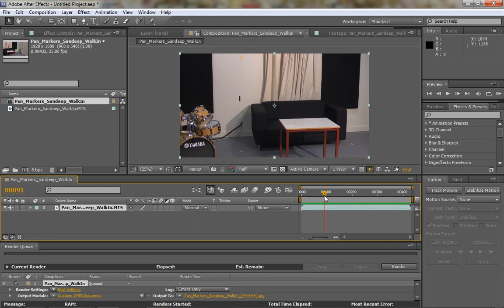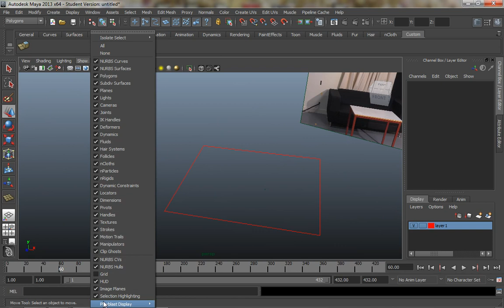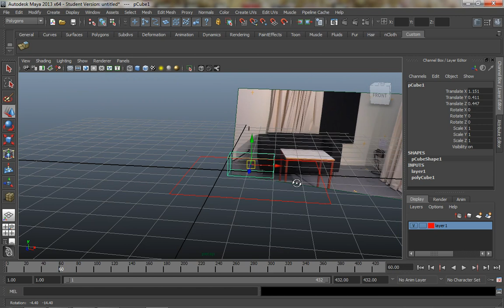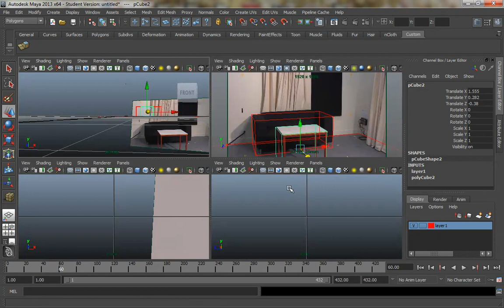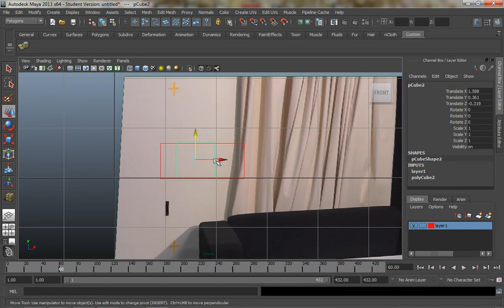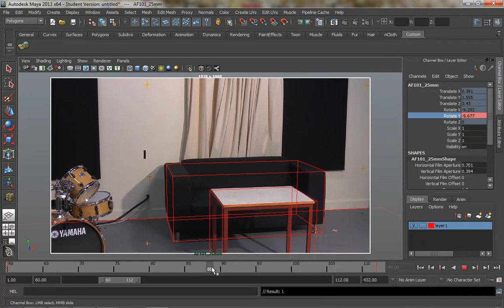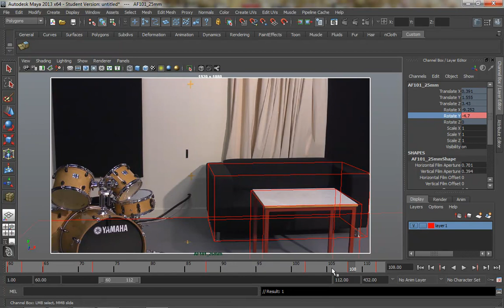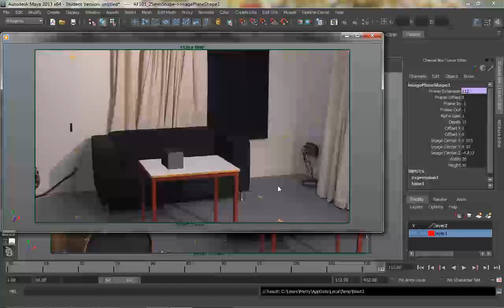Matchmoving in Maya - Part 2 of 2 - Performing Matchmove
A series of tutorials I recorded sometime ago covering how to perform manual matchmoves in Maya.